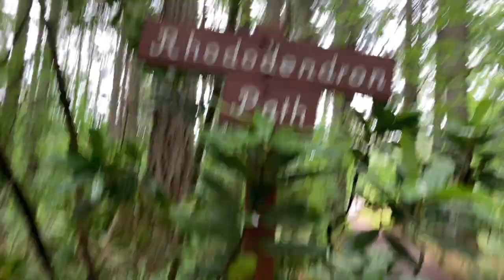Seeing My Son After 1 1/2 Years! | Hikes and Dog Time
I haven't seen my son in 1 1/2 years because of COVID!  This is a short video showing some of our time together.  It rained most of the time, but who cares?  I'm just happy we were able to finally spend time together.  We were able to get out for a hike on the Jenkins Estate and Cooper Mountain Nature Preserve.  There's also dog time!  Frodo and Sam meet Roxy for the first time!